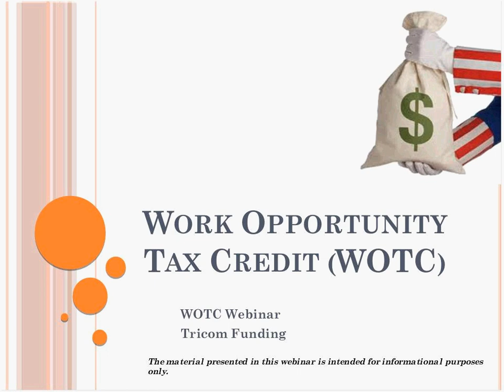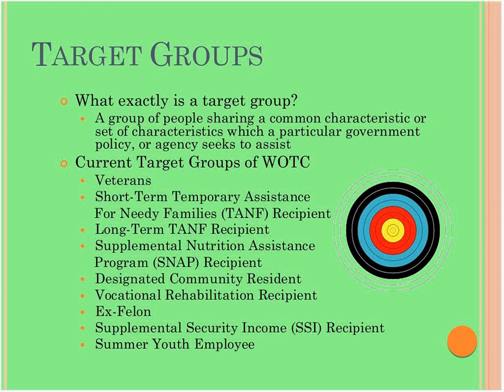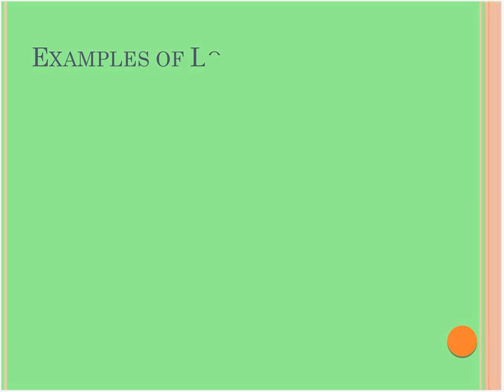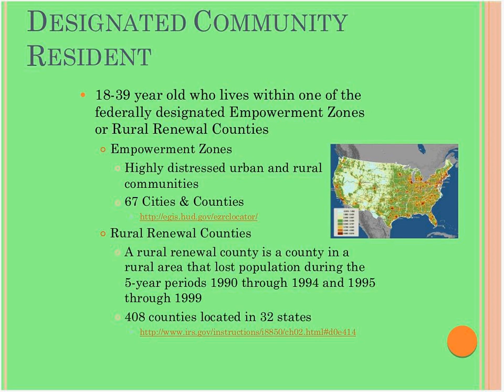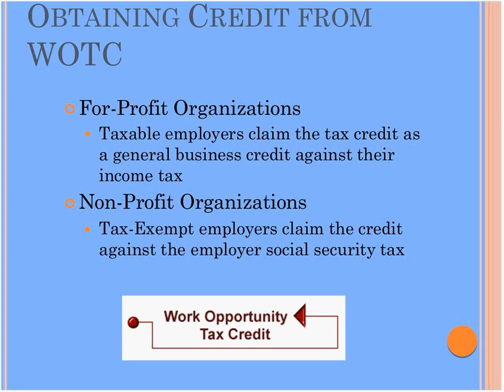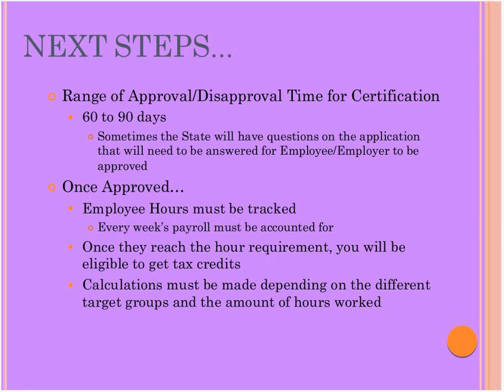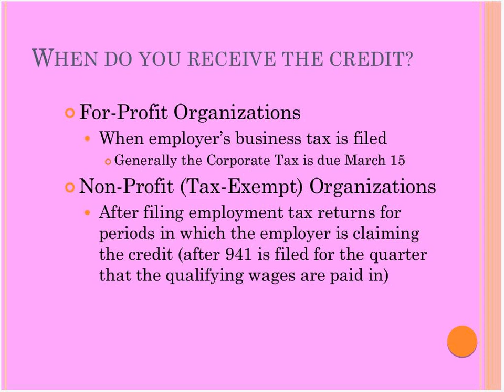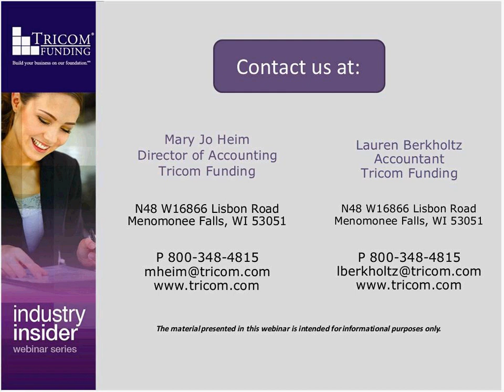Reducing Your Tax Liability: Work Opportunity Tax Credit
Presented By: Mary Jo Heim, Director of Accounting, and Lauren Berkholtz, Accountant, Tricom Funding
Date: Thursday, September 26, 2013, 2 pm EDT / 1 pm CDT

Overview:
Are you taking advantage of all the tax credits available to your Staffing Firm? Work Opportunity Tax Credits (WOTC) are available to employers who hire and retain veterans and individuals from designated target groups. Join Tricom Funding for our September edition of the Industry Insider webinar series where Mary Jo & Lauren will discuss:

- History of WOTC
- WOTC Program Requirements
- Target Groups
- Applying for WOTC
- How the Credit is Calculated
- Tricom's WOTC Program

By the end of this session, you'll see just how easy it can be to reduce your Staffing Firm's tax liability by using Work Opportunity Tax Credits.